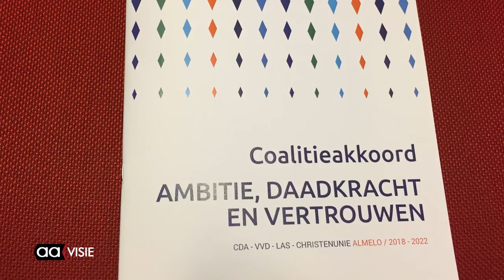Coalitieakkoord Almelo 2018-2022 gepresenteerd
De vier Almelose collegepartijen CDA, VVD, Lokaal Almelo Samen en de ChristenUnie hebben maandagmiddag het coalitieakkoord 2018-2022 gepresenteerd.

De slogan van het programma is "Ambitie, daadkracht en vertrouwen". Het werd gepresenteerd door de fractievoorzitters Marcel Zielman (CDA), Jemy Pauwels (VVD), Gijs Stork (LAS) en Wouter Teeuw (CU), op de foto van links naar rechts.

Van de vier wethouders zijn er twee al bekend: Eugène van Mierlo (CDA) en Alex Langius (CU). In de raadsvergadering van 19 juni worden alle wethouders benoemd.